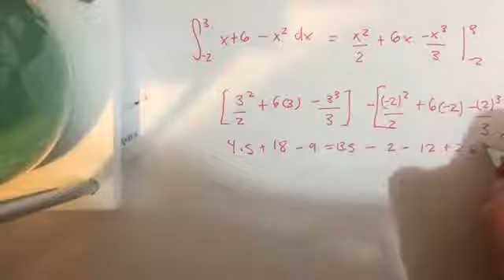Área entre curvas 9